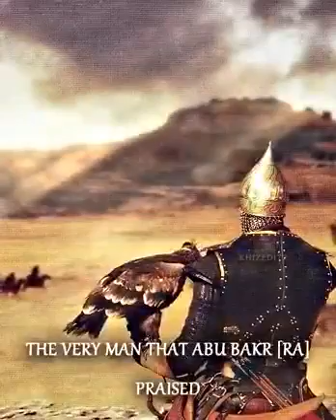THEY CALLED THEM MUSALMAN❤🔥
I LOVE FAKE PEOPLE